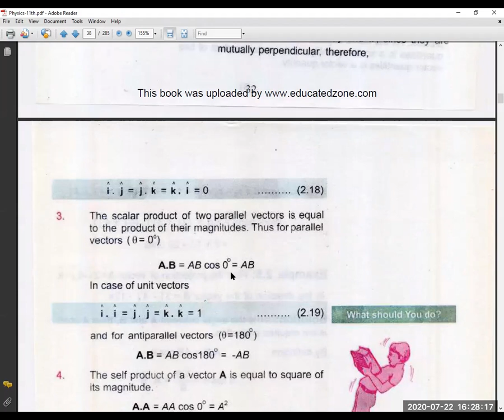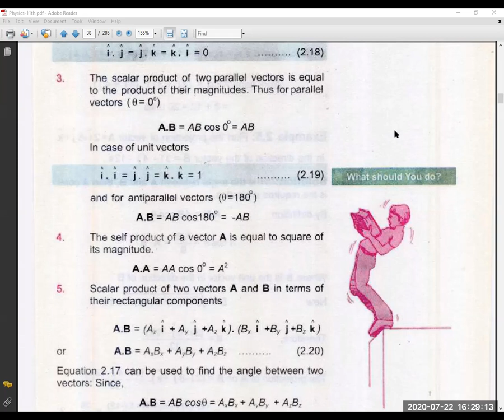Scalar Product || Dot Product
2. Vectors and Equilibrium || Physics-XI || PTB || Sir Sohail